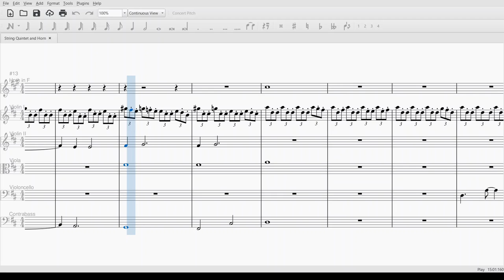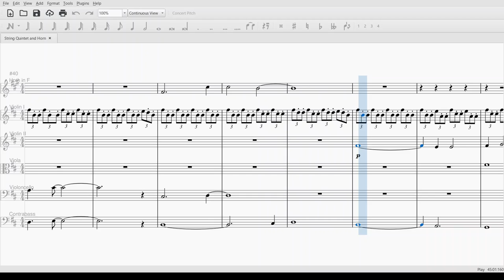Tomorrow's Tomorrow for Horn and Strings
Intended for the introduction credit roll of an adventure game made by a colleague, this piece was written with three bar phrases and simple, memorable melody. The piece is intended to repeat several times. The orchestration is for a string quartet and horn in F, but also for several players per part.